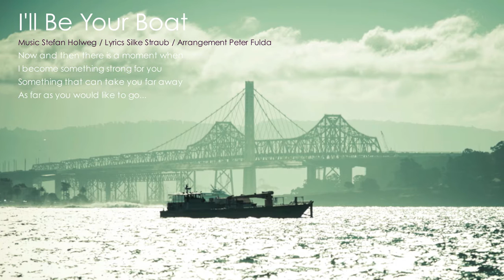Silke Straub - SILK STREET - CD Trailer (7 min)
12 Originals on CD / itunes, spotify etc.

Silke Straub - voc
Bernhard Pichl - p
Werner Treiber - dr
Hendrik Gosmann - b
Irene von Fritsch - cello
Michael Schmolke - guit